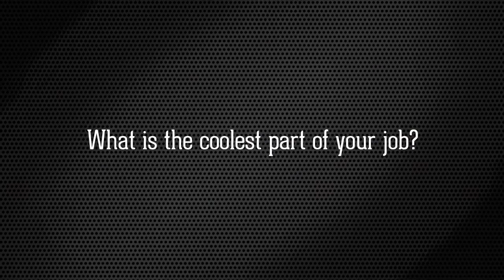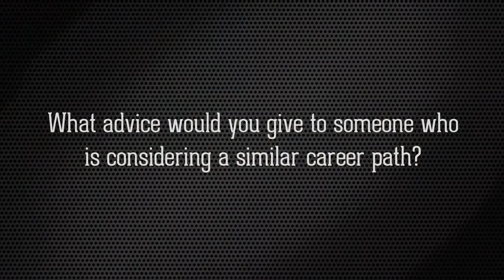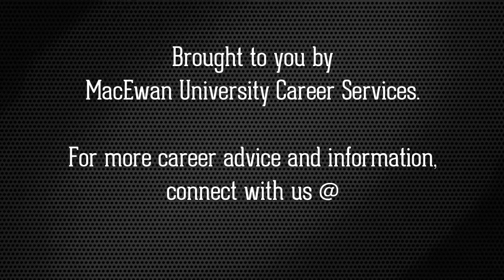What can I do with a Bachelor of Science degree? Carole Newton -- science consultant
Carole Newton holds a bachelor of science in biological sciences, a bachelor of education and a master of education degree from the University of Alberta. Carole is working as a science consultant. In this video, Carole talks about her career path as a science educator and how she got to where she is today.
Don't forget to check out other career interviews at YouTube.com/MacEwanChannel.
Need further advice? Book a career planning consultation with one of our advisors.